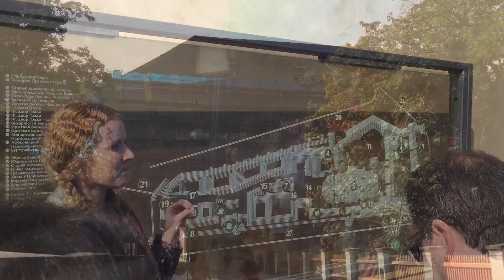Castillo de Praga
Una recorrida por el castillo de Praga, visitando la catedral de la ciudad y sus calles internas